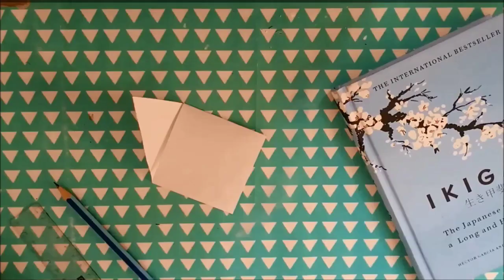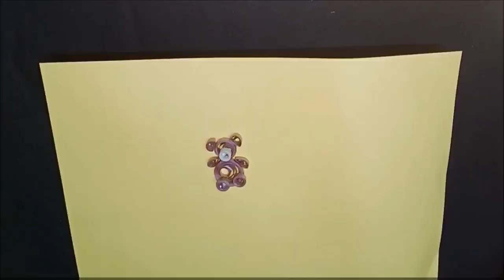Diy paper quilling keychain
Guyz if you like this video don't forget to
If you guyz want to stalk me more
you can follow more,

_sharvaripatil_

Snapchat: Add me on Snapchat! Username: patil0117

add a fire emoji in the comment section so i would know that you are readind the describtion box. !